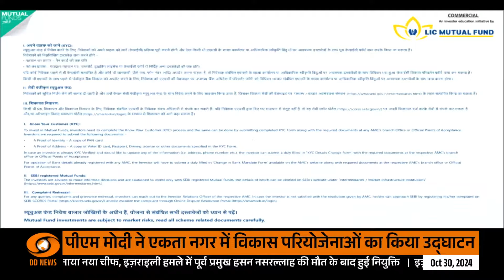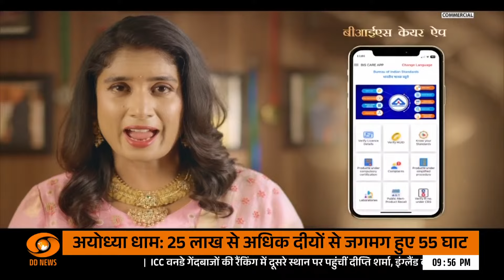Do Took | ये दिवाली अयोध्या वाली | DD News | Ashok Shrivastava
इस दिवाली, हम अयोध्या की रौनक और उसकी विशेषताओं को उजागर करेंगे। इस कार्यक्रम में हम अयोध्या के ऐतिहासिक महत्व, सांस्कृतिक धरोहर और दीयों की रोशनी में जगमगाती सड़कों के बारे में चर्चा करेंगे। अयोध्या में मनाए जाने वाले दीपावली के उत्सव की अद्भुतता और धार्मिकता को जानें।

इस खास कार्यक्रम में शामिल हों और देखें कि कैसे अयोध्या ने इस बार दिवाली को और भी खास बना दिया है।